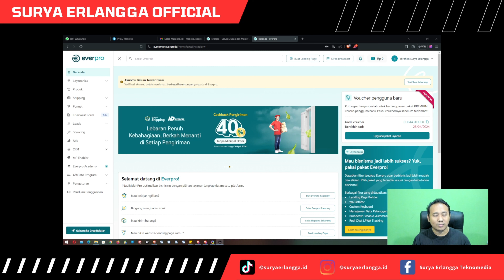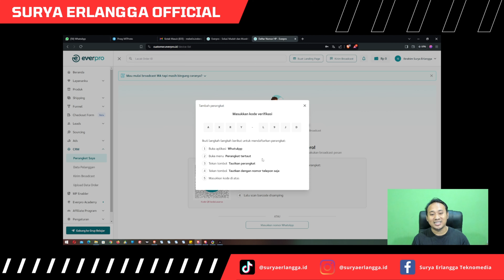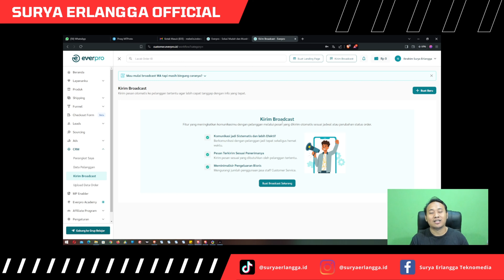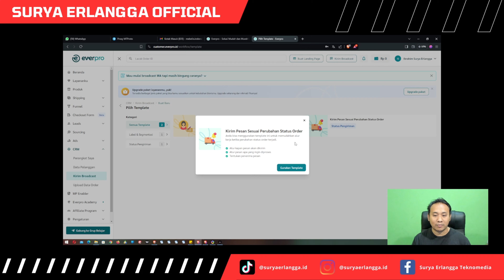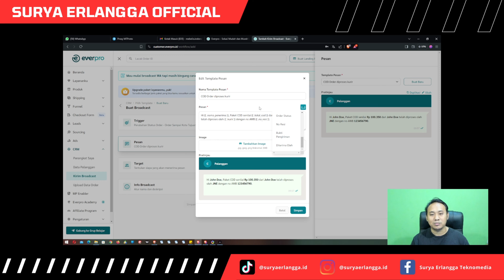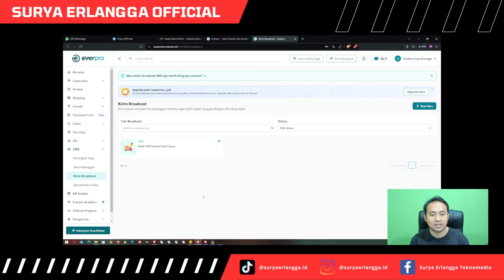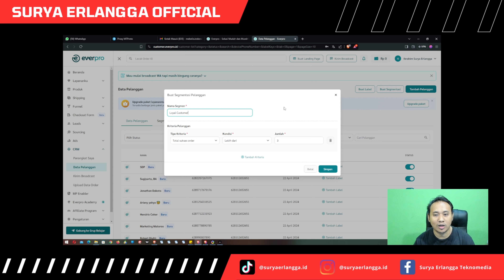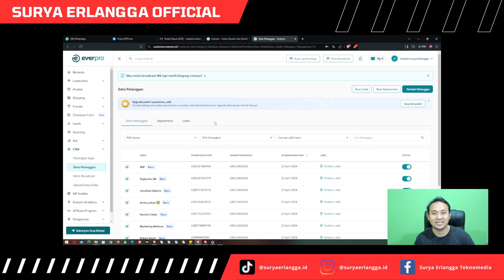Mulai Jualan Online Lebih Mudah Pake EVERPRO | Everpro CRM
Video ini bagian dari Seri Tutorial Everpro di Surya Erlangga Official Youtube Channel yang akan terus saya update mulai dari cara menggunakan Everpro, Everpro CRM, Everpro Shipping, Everpro Funnel, Everpro Academy sampai dengan layanan Everpro lainnya. Tulis di kolom komentar jika kalian punya pertanyaan untuk dibahas di video selanjutnya.

Penelusuran Terkait :